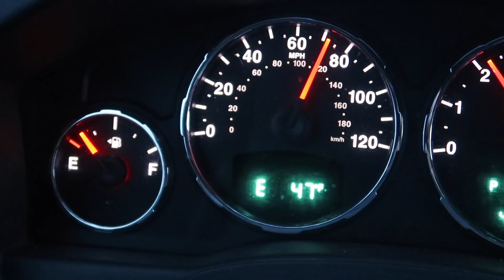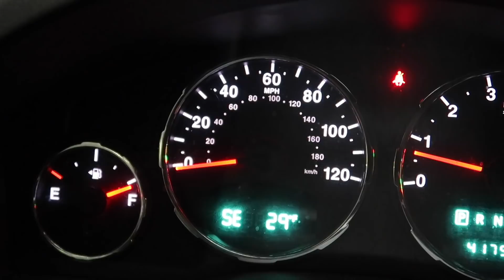Celebrating New Years Eve with Food, Fireworks & Great Friends!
We had an amazing time ringing in the new year with fireworks, food and some of our very best friends! What a perfect way to celebrate! We also survived a MAJOR snow storm on the way home and we talk a little about some of our new year's resolutions for 2020.

Do you have any resolutions or goals for the new year? Let us know what they are in the comments below!

Our Gear:
Canon G7X Mark II
Ring Light